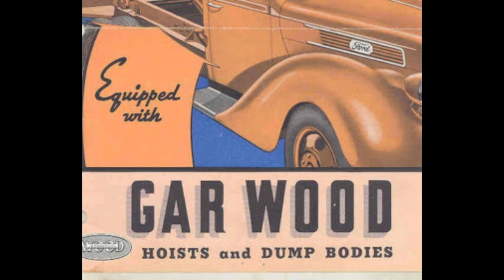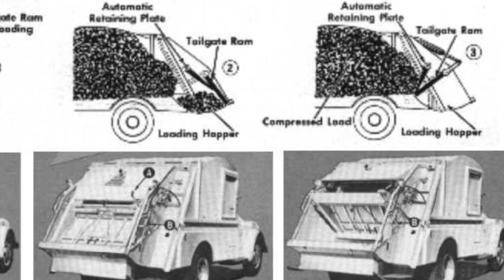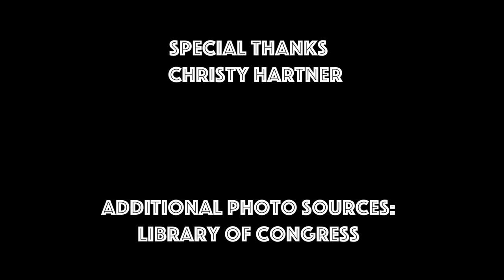Detroit History Heroes Episode 3 - Gar Wood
You might associate his name with hydroplane racing, but Gar Wood was an innovator who made waves in both the auto and the boating industry 🚛🚤
Kayla is back to tell you more in this week's episode of Detroit History Heroes.

Support for this series was provided by Heather Rivard.